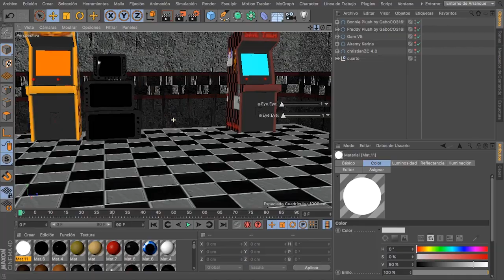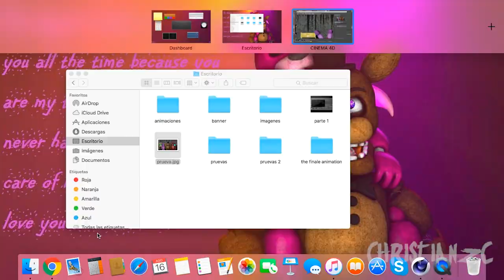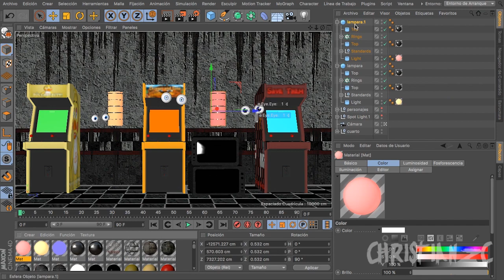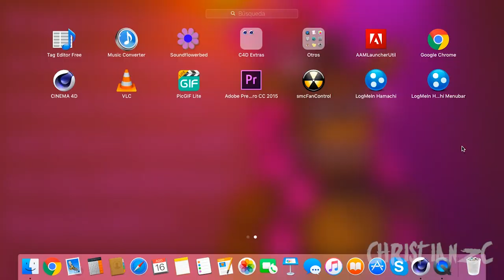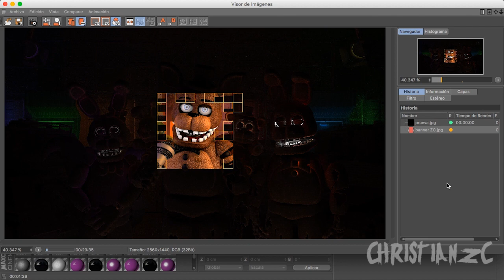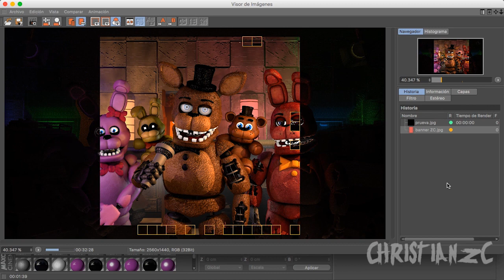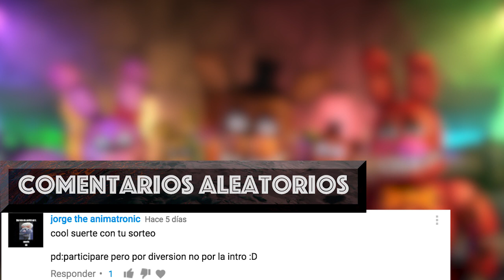[C4D-FNAF] ChristianZC New Banner (Speed art)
El sorteo del intro será en el siguiente speed art, es que no podía poner un easter egg en mi banner, eso será en una imagen normal de la saga de FNAF

Deviant art: